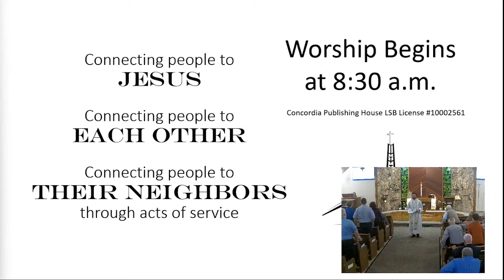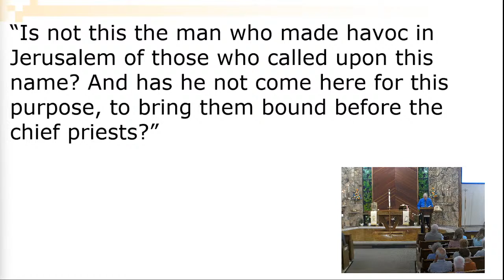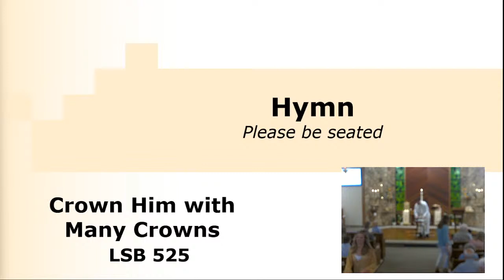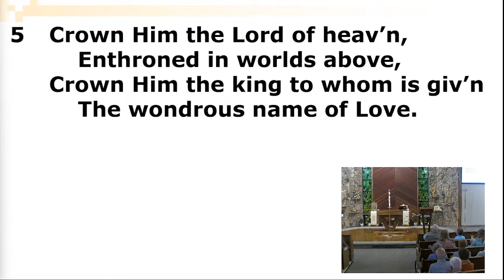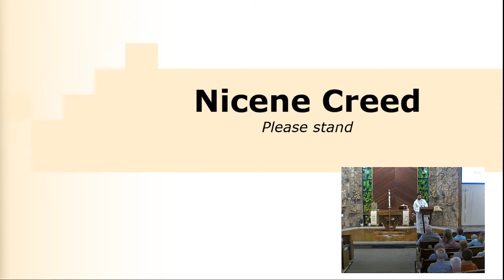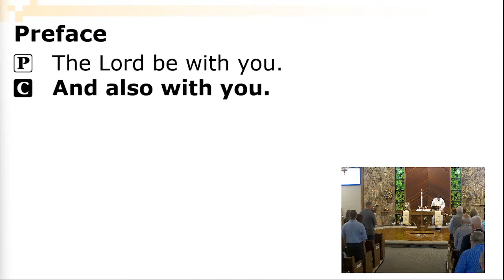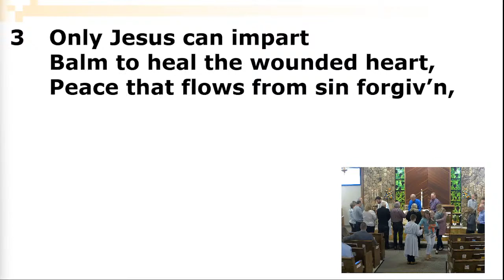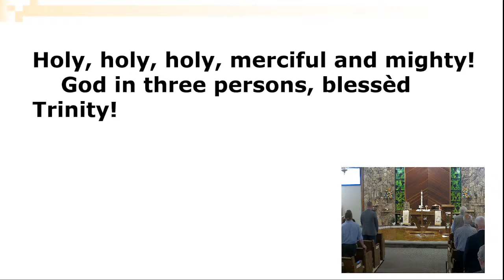The Third Sunday of Easter, 5/1/2022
St. Paul Lutheran Church: Hamburg, Michigan - (LCMS)

Copyright Information:
Concordia Publishing House LSB License #10002561